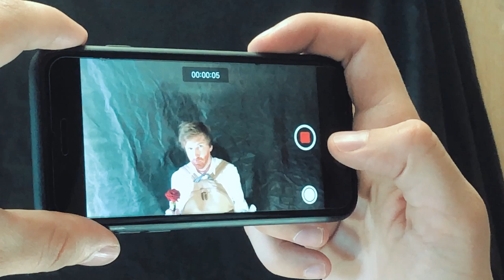Vlog: Pirates of the Caribbean. Part 1| Studio 188